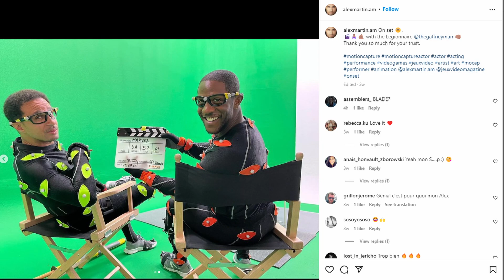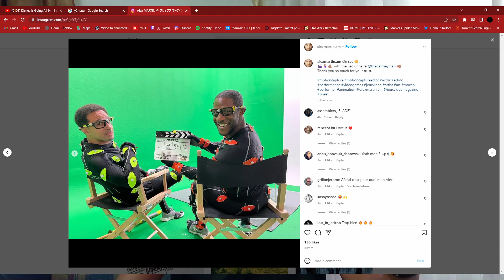Every Upcoming Marvel Game Releasing in the Future (Potential Fantastic Four and Blade Games)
Here's every Marvel Game that's coming out in the next upcoming years (that we know of). The Skydance New Media game will be revealed during D23 next month on September 9th.